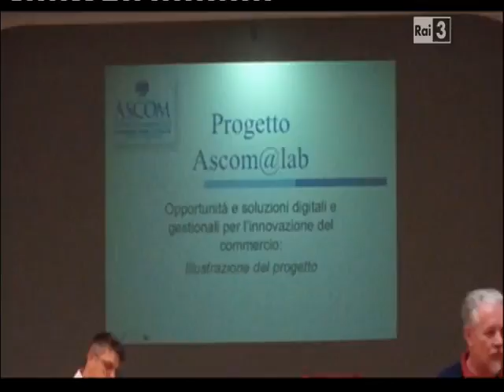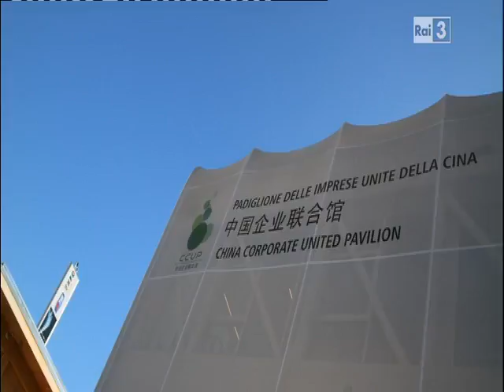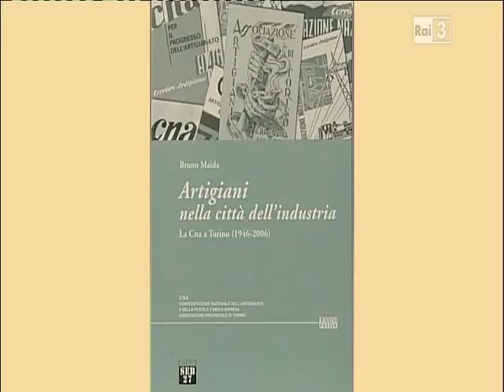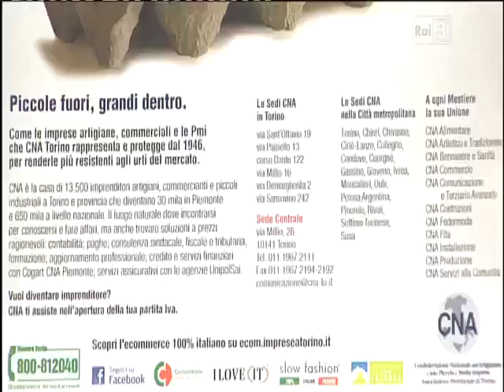Programmi dell'accesso, sabato 7 novembre 2015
I programmi dell’accesso su Rai 3 Piemonte.

Grazie all’accordo tra Comitato regionale per le comunicazioni (Corecom) e Rai è possibile, per associazioni e onlus, disporre di uno spazio gratuito e autogestito di cinque minuti, sulle frequenze regionali della televisione di Stato.